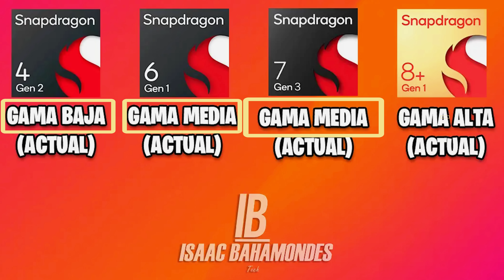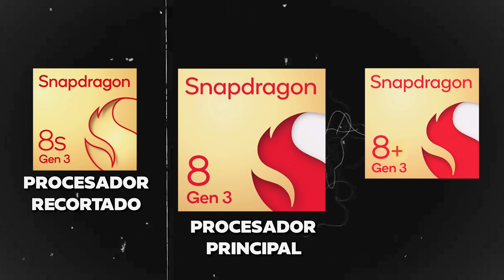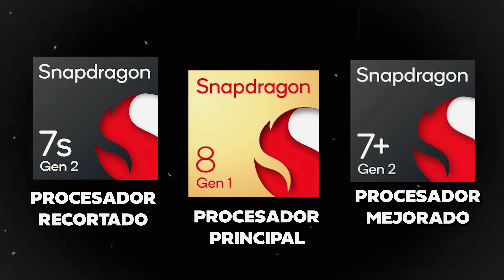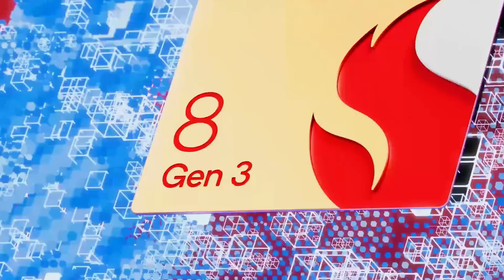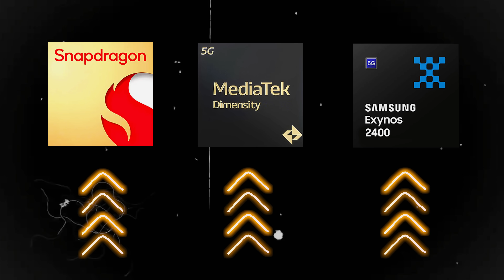Estoy Harto De Snapdragon!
Snapdragon, orden Snapdragon, Procesadores Snapdragon, Samsung Snapdragon, CPU Snapdragon, procesadores de snapdragon

HOOOOOOULAAAA Gente! Hoy vamos a ver un poco de Historia de procesadores, esta vez es el turno de Snapdragon, jeje vamos a ordenar estos procesadores y hablar un poco sobre el estado actual de la marca, espero que el video les guste un abrazote!!!

Tiempos del video ⏲ :

00:00 - Presentación y Contexto
00:33 - Historia De Los Procesadores Snapdragon
01:34 - Punto De Inflexión 1 Snapdragon
01:54 - Un Mal Año Para Snapdragon
03:08 - Inicio Del Dominio De Mercado
04:14 - Continuará La Historia De Snapdragon
04:49 - Snapdragon 8 Series
05:21 - Orden De Los Procesadores Snapdragon
05:47 - Snapdragon Nuevos Procesadores [+] y [S]
07:46 - ¿Por qué Snapdragon está en peligro?
08:55 - Un Nuevo Mercado, Las NPU!!!
09:24 - Marcas De Procesadores Orden Por IA
09:56 - Despedida, Muchas Gracias Por Ver El Video!

Gracias por revisar mi contenido, te quiero. 💕😊